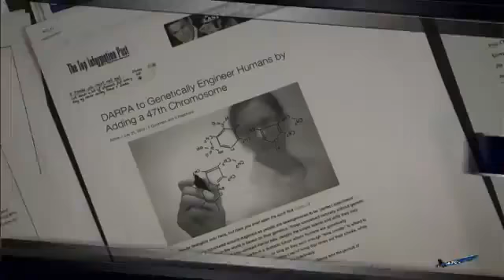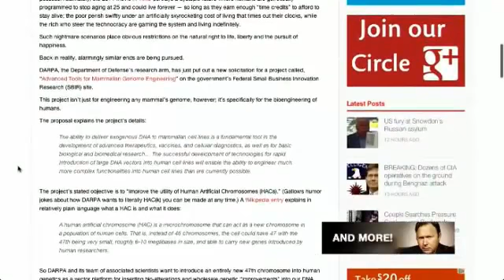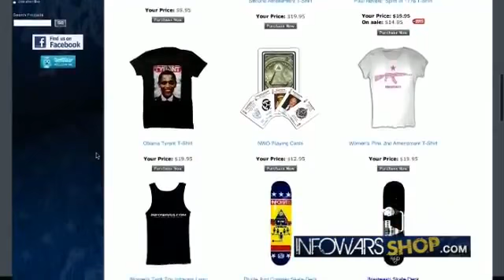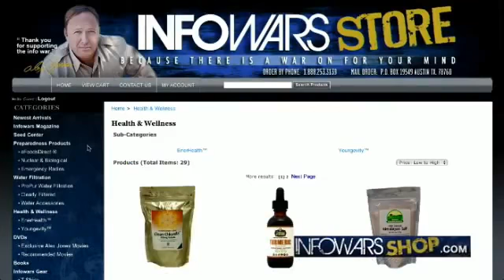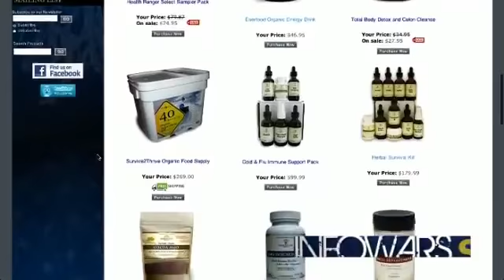DARPA's 47th Chromosome